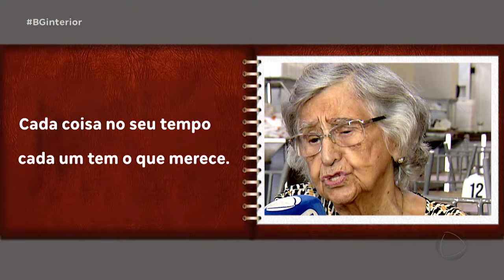Empresária de Ourinhos esbanja saúde no auge dos seus 95 anos